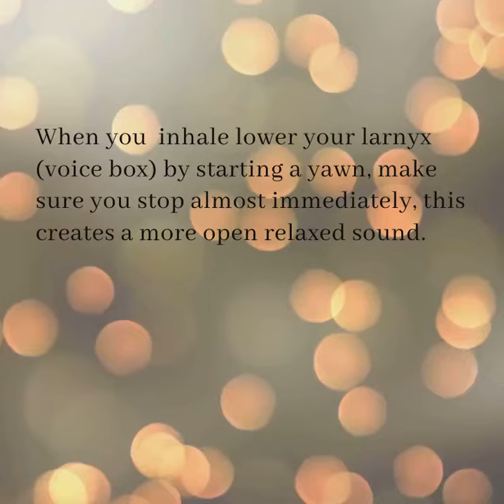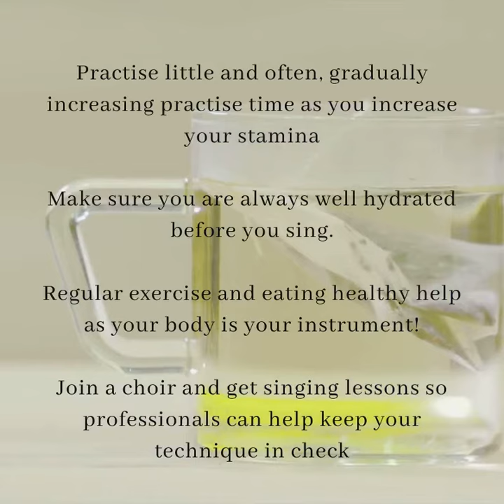Singing tips!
A VERY short video of some basic singing tips, you may want to pause the video at times to complete the exercises :)